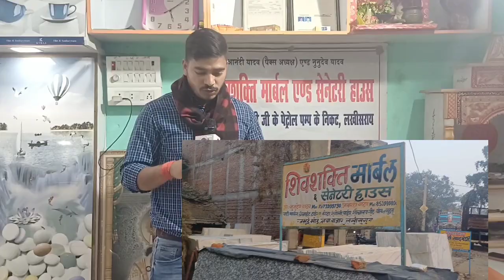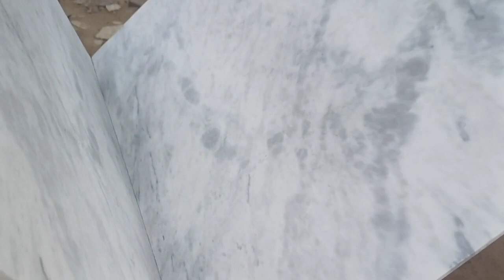Lakhisarai में अब सबसे सस्ता दामों पे उपलब्ध हो गया है मार्बल और ग्रेनाइट 7973999730 8539808066